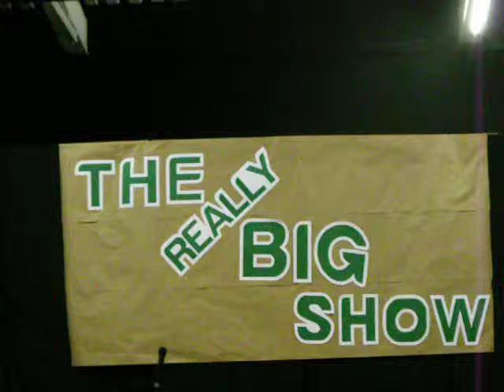PACA The Really Big Show - Salisa, Anuj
PACA's Student Council held the first "The Really Big Show" on friday, November 6th 2009